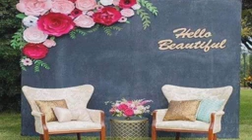افكار لعمل ديكور لحفل خطوبه في المنزل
افكار لتزيين حفل خطوبه ،أفكار خطوبة في البيت
 خطوبة في البيت وتلبيس دبل أفكار للخطوبة العائلية
ديكورات حفلات خطوبة بالمنزل,
ديكور حفلة خطوبة,تجهيزات الخطوبة في المنزل
ديكور خطوبة في البيت, كوشات خطوبة في البيت
تزيين المنزل لحفلة خطوبة,
تزيين البيت لحفلة خطوبة